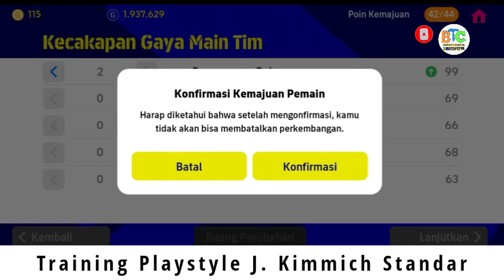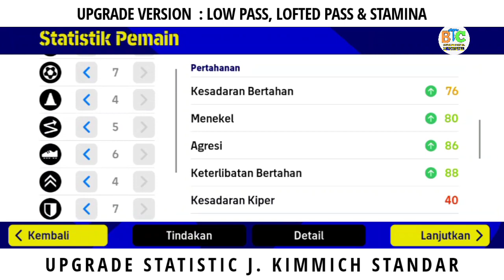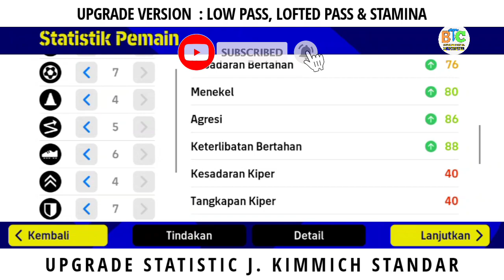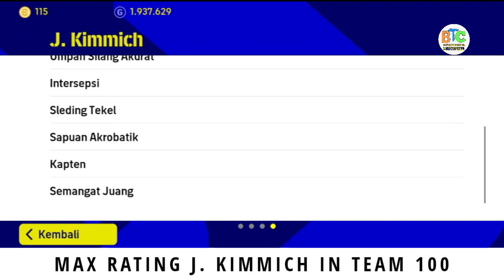RACIKAN J. KIMMICH STANDAR MAX LEVEL 96 (POSSESION GAME 99) EFOOTBALL 2023 MOBILE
Tutorial cara meracik J. Kimmich standar/base player max level rating 96, playstyle possesion game/pengusaan bola nilai 99. Untuk statistik BTC seimbangkan semua, namun lebih berfokus pada umpan rendah, umpan lambung, stamina yg capai nilai 90+. Nilai di pertahanan BTC turunkan. Kimmich pes 23 versi BTC ini cocok sebagai CMF tengah, dia bisa ikut membantu serangan juga bisa membantu pertahanan. semoga bermanfaat, terimakasih.

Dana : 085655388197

EQUIPMENT

EQUIPMENT TAMBAHAN

⚙️   Kopi item cangkir alit ( bikin sediri )
⚙️   Rokok Geo Mild 16

Back Song Music